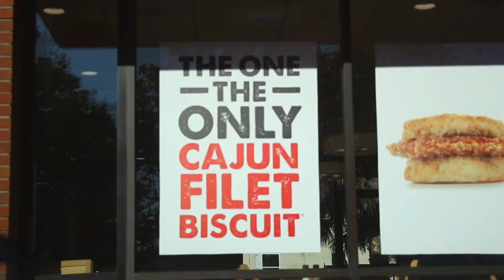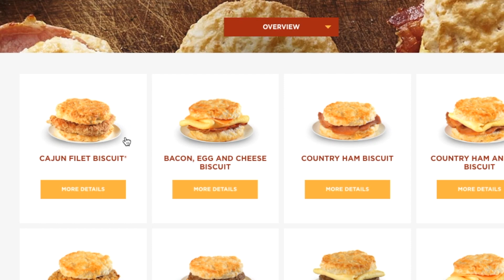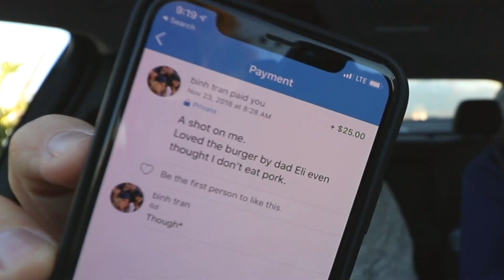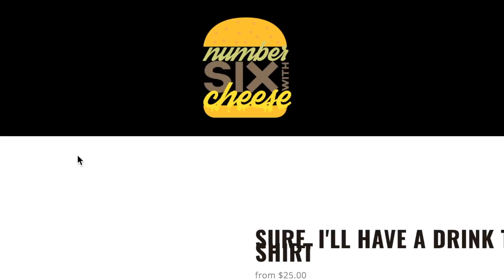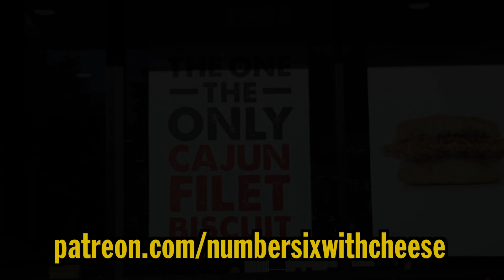Bojangles' Cajun Filet Biscuit Food Review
This is Bojangles. And their fried chicken and biscuits get people HYPE. But is this Cajun Filet Biscuit too dry, desperately in need of a sauce? Yeah, yeah it is.

WANT YOUR NAME LISTED BELOW?? Sign up and be a donor to our show. We'd love you:

Nacho Cheese Fountain members:
*Michael Hopper
*Tom Wathey
*Kevin Fandry
*Peyton Ramstad
*Jewel M
*Brett Mleczko
*David Fuentes
*Ryan Ward
*Hansel Infante
*Aaron Bowman
*Chuck Votava
*Clare Cathrine
*Greg Enos
*Lukas Hermiller
*Batman (Yes, Batman!)
*Tiffany Sayre
*Andrew Libby
*Stephanie Fulton
*YX Flier
*Hannah Elizabeth-Morris
*Bill Barrett
*Jon Rietz
*Anjelica Jesus
*Michael Srock
*Michael Goodrich
*Chris S Gauris
*Alex Kalogeropoulos
*Bayley Medlin
*Charley Carey
*Jarrett Cayo
*H4usi
*Ada Thompson
*Patrick Jennings
*Johnny Is
*Andy Armstrong
*Jen Anderson
*Derek Tremblett
*Cristal St. Clair
*Chris Gutierrez
*David Black
*Derek Bowe
*Eric Marzec
*William Powell
*David Cooper
*Tiffany Griffin
*Becky Kelly
*Molly
*Dan Hunt
*Jono Crute
*Patrick Gwozdziowski
*David Jackson
*Greg Enos
*Darryl Mazur

Melt Cheese on Everything members:
*Simon O'Connor
*Tom Keller
*James Lewendon
*Charles Haid
*Arthur Sailor
*Alex Nolly
*Stephen
*David
*Effed
*Justin Tabor
*Uday Gupta
*Andrew Brun
*CJ Moore
*Jayme Tooze
*WonderMedia
*Robert Mattei
*Ryan Brown
*Shay and Julie Moore
*Gavin Provost
*Joseph Rutherford
*Dustin Anderson
*E
*Luke Anderson
*Steve Berger
*Scott
*Adam Oxx
*Mornin Acorn
*Liss Greaux
*Steve Bradford
*Matt McDaniel
*Curtis Kolbe
*Liss Greaux
*Brent Gilliam
*Elizabeth Rickard
*Brian Yaczik
*Jonathan Caudill
*Chris Voss
*Mitchell Reed
*Jeremy Walden
*Justin E
*Timothy Zimmerman
*Tyler Caraco
*Tori Taha
*Antonio Martinez
*Maggie Trendell
*Megan Ford
*Tom Dulkis
*Matt Williams
*Jennifer Follmer Evans
*Cassandra Hoop
*Danie Webster
*Christopher Jenkins
*Harrison Davis
*Lee Lawson
*Michelle Hoffert
*Doug Hansen
*Richard L. Rogers
*Corey Silver
*Jared Roe
*Patrick Windes
*Chris McKay
*Thori
*Doug Hansen
*Juliet Hagle
*Doug Clemann
*Steven Edgell
*Sara Sorkin
*Chris Haines
*Dawnn Gray
*Eric Ely
*Clark Frailey
*Chris Michela
*Kelly Boggs
*Brianne Gasser
*Eric McCloskey
*Dawnn Gray
*Steve Besse
*Rajen Savjani
*Lewis Mobey
*Jason Jones
*Starke Rogers

Gimme That Chedda members:
*Chuck Gordon
*Geoff Rogue
*Matt Leslie
*Patrick Canale
*Cecil Hearndon
*Kourtny Basinger
*Alejandra Cervantes
*Jeffrey Douglas D'Agostino
*Krys Block
*Ron Ely
*Caleb Kaiser
*Jacob Reed
*Frank Brucknak
*Thomas Bergman
*Arthur Brown
*Summer Paradis
*Walter Heller
*Christopher McCreadie
*Jennifer Stepaniak
*James Laws
*Jessi Moths
*MrVkng9099
*Nick Wass
*Kori Koschalk-Newmister
*Dan Hunt
*Kipp Lehman
*Scott Hubbard and Courtney Rioux
*Eric Litle
*Deb Ely
*Nick Ellis
*Cinny Hayes
*James Lewendon

Just Let It Brie member:
*Matthew Albertson
*Dimitri Kaye
*Mike Jubera
*Solgunn Gjelsvik
*Cormac Abate
*Christopher Protain
*Orlando Castillo
*Amanda Evans
*Tim Leichty
*Cindy Brown
*Sam Gorton

LIVING THAT GOUDA LIFE:
*Kurt Cooper
*Kiel McClelland

IT DOESN'T GET FETA THAN THIS:
*Jeremy Nosser